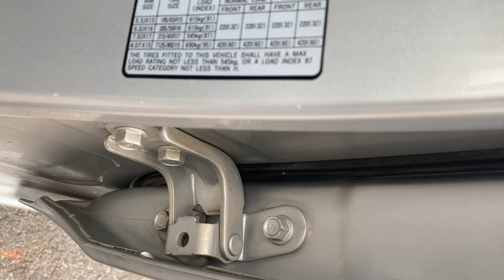Phân khúc C nhập khẩu hàn quốc số tự động. Giá 299tr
Kia fote sx 2010 nhập khẩu số tự động 1.6. Giá 299tr.
✍ CHĂM Chỉ xem kênh Ô TÔ Giá rẻ TP HẢI DƯƠNG CAM KẾT
Chuyển

☎️ ĐT & zalo& facebook & youtobe 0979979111
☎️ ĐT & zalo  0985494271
🏢 ĐC: số 42/136 phạm văn đồng, phường tứ minh Tp Hải dương.